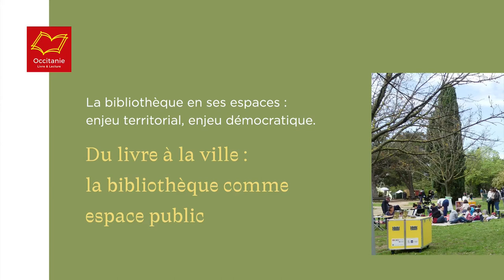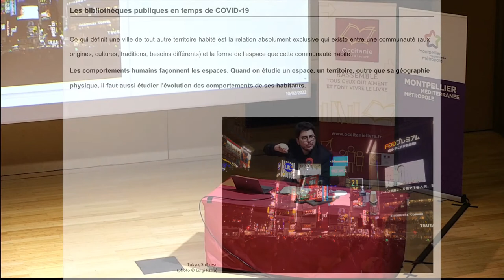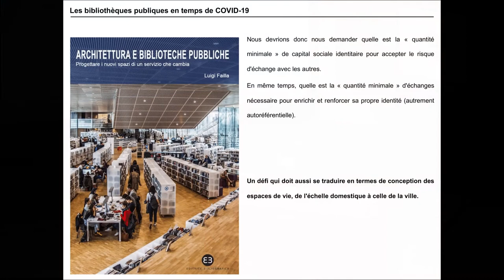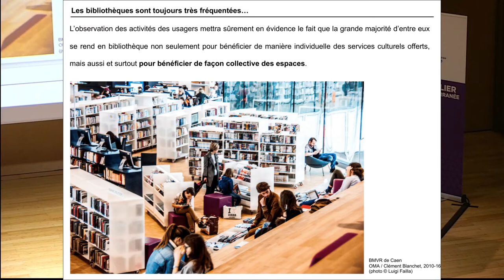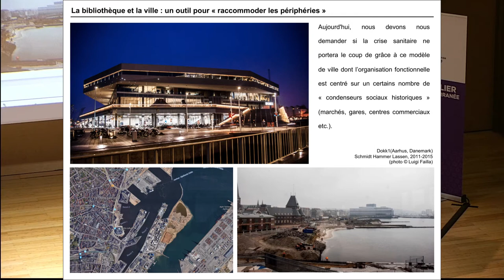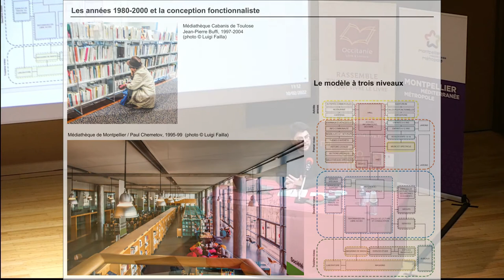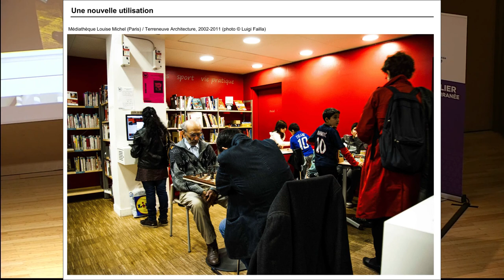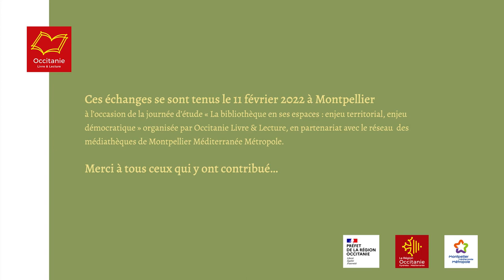Du livre à la ville: la bibliothèque comme espace public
Le 10 février 2022 a eu lieu la journée professionnelle "La bibliothèque en ses espaces : enjeu territorial, enjeu démocratique", lors de laquelle Luigi Failli, architecte, ingénieur et docteur en architecture de l’Université Paris-Est et de l’Université de Palerme (Italie) a présenté ses travaux sur l'architecture des bibliothèques.